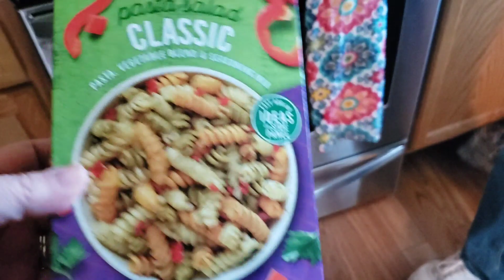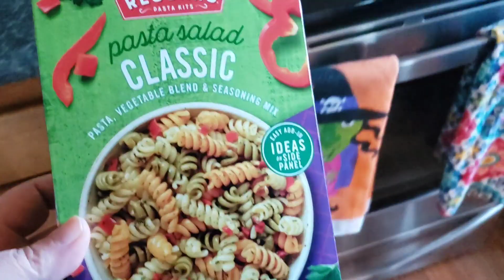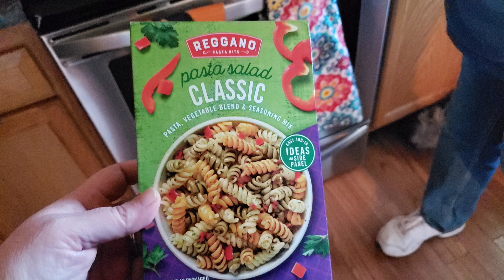CHICKEN DINNER ON THE BBQ // WON A GIVEAWAY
FUN MAIL
 pink fairy